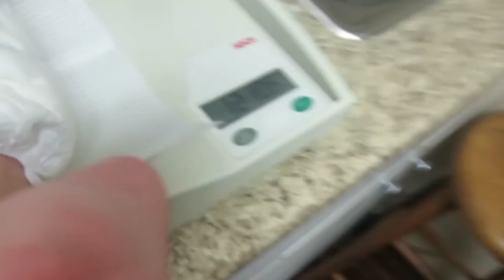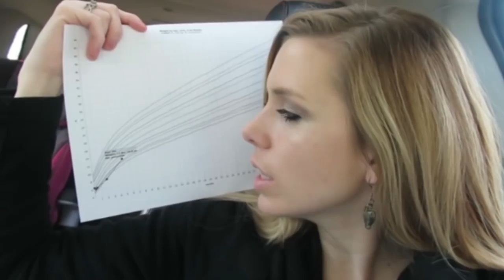Christmas Concert & 4 Month Doctor Check Up! │DAILY VLOG 12•21•17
2 Years Ago►
3 Years Ago►
4 Years Ago►